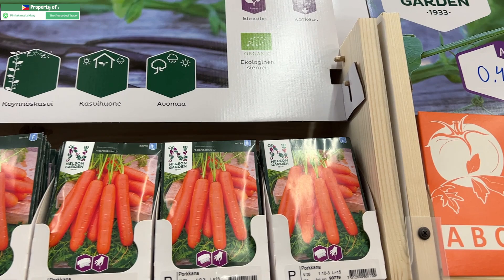HIGOP BULALO!!! UMAAPAW SA SARAP NG SABAW!!! Filipino Food. Mukbang!!! Pinoy.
Gaano mang kalamig o' maulan ang panahon, kapag ganito ang sabaw!!! Tiyak na maraming mauubos na kanin!!!😊
Mainit na Ulam at Mainit na Kape!!!
Good Vibes Lang Po Dapat Lagi 😊